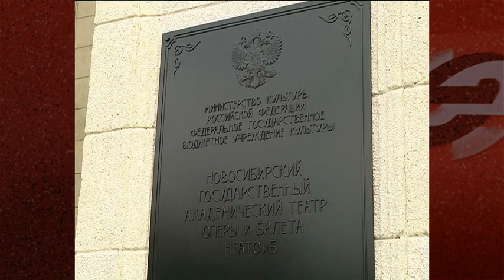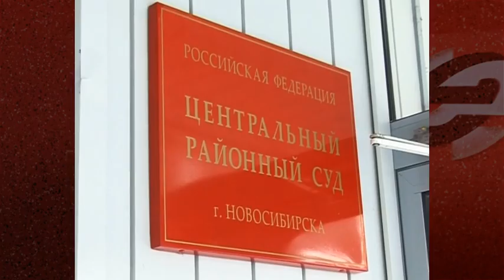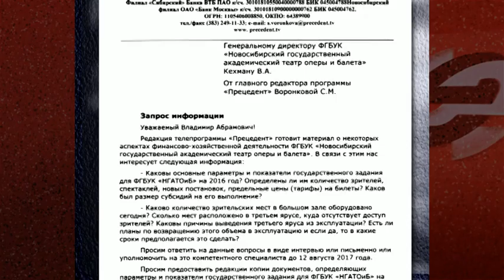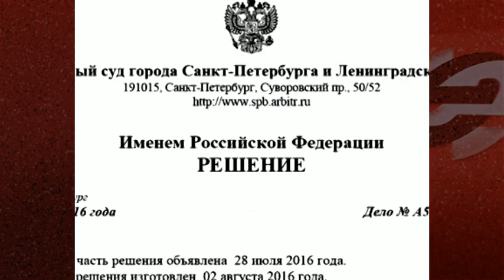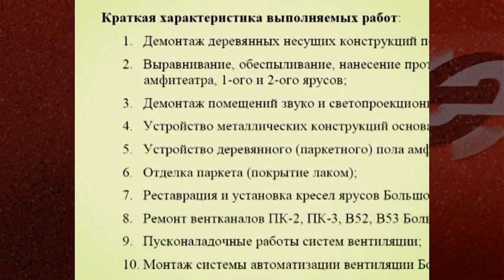В НОВАТе затеяли новый ремонт на 360 миллионов рублей. Чего ожидать зрителям на этот раз?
На прошедшей неделе стало известно, что руководство НОВАТа готово потратить на ремонт Большого зала 360 миллионов рублей. Эти средства на очередные переделки объекта культурного наследия выделил федеральный центр. Будут ли театр и на этот раз преследовать скандалы, и что по этому поводу думает экспертное сообщество?